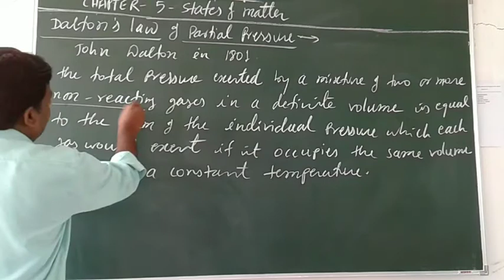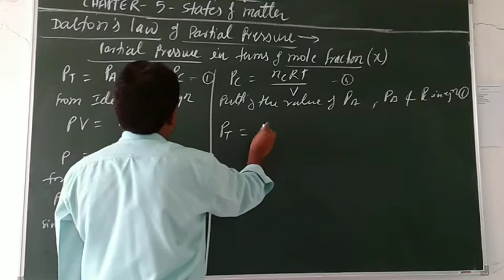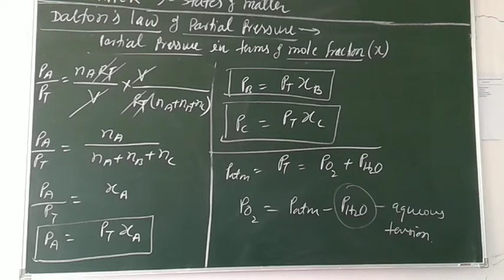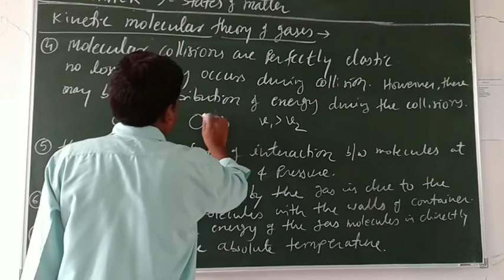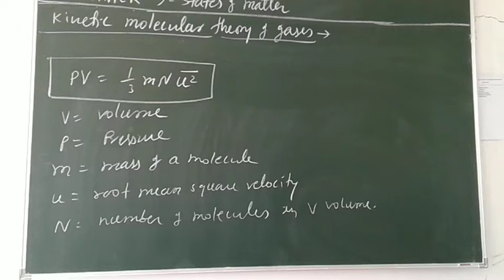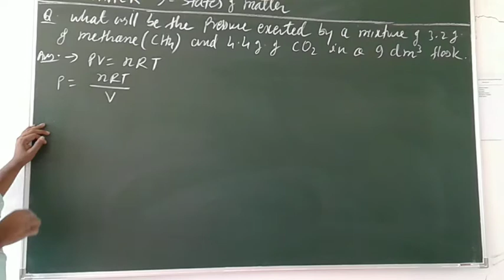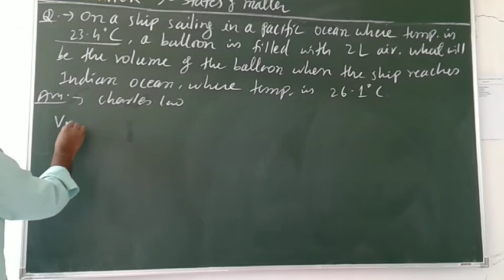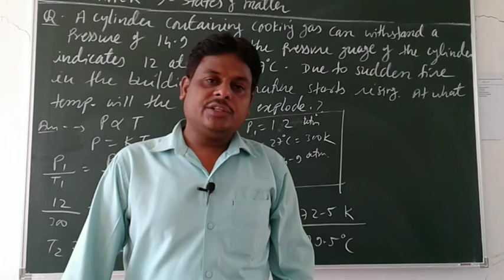Chem/XI- states of matter-4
Dalton's law of partial pressure, kinetic molecular theory of gases.